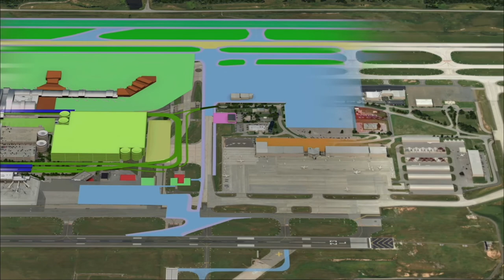A Brief History of Raleigh-Durham International Airport (RDU)